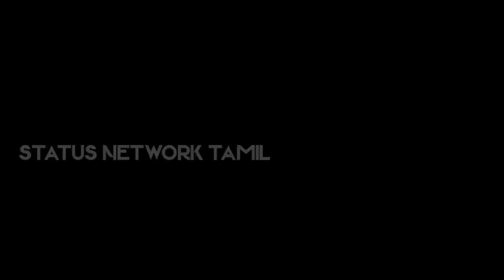Stress Depression Whatsapp status in Tamil ks creations